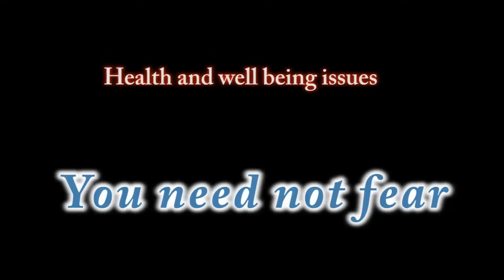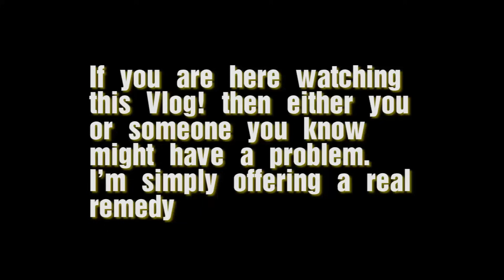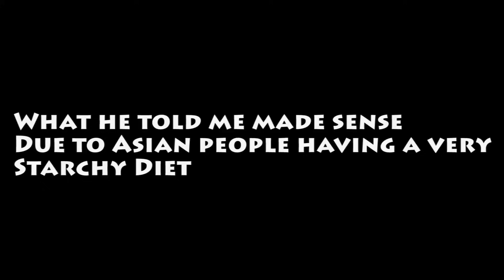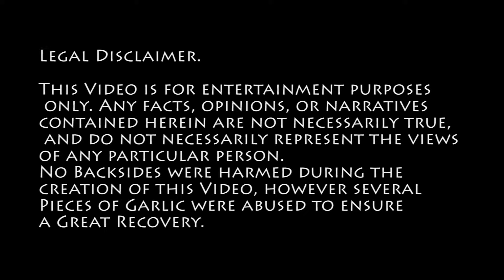Hemorrhoids cure - my story how I got rid of hemorrhoids naturally with Garlic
Health Issues should be openly discussed and remedies should be shared.

Social Media.